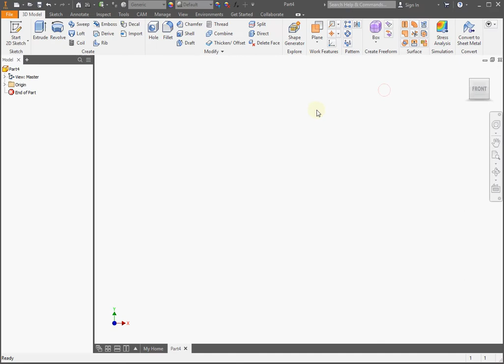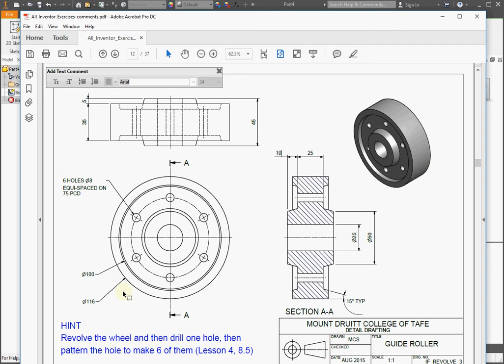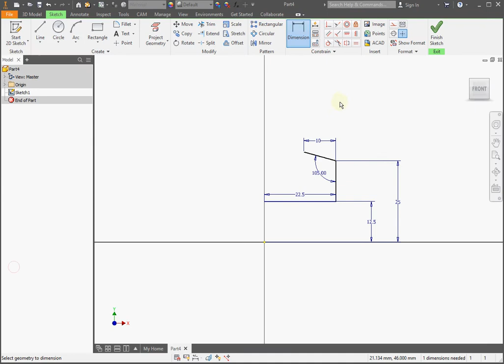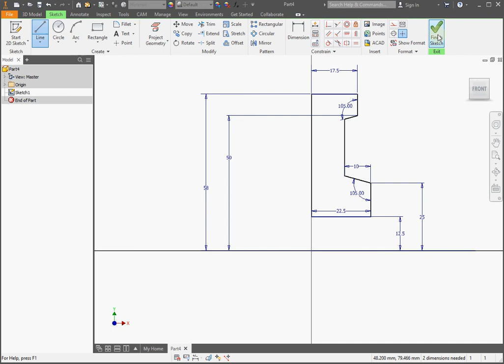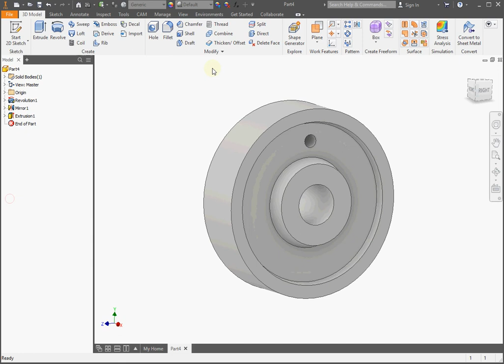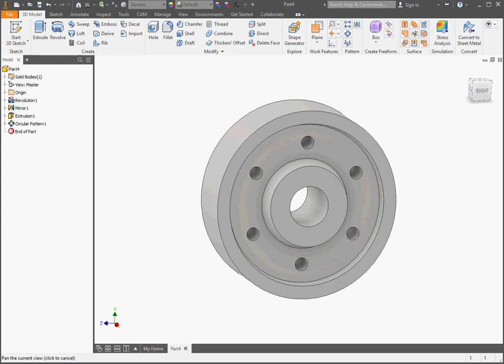Inventor-Revolve3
Autodesk Inventor